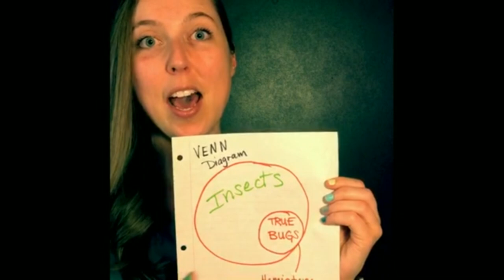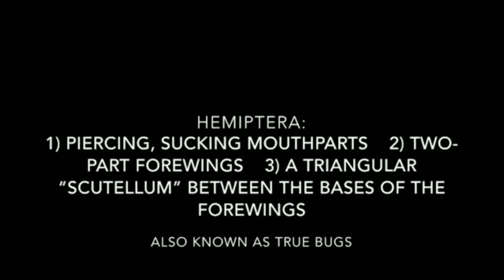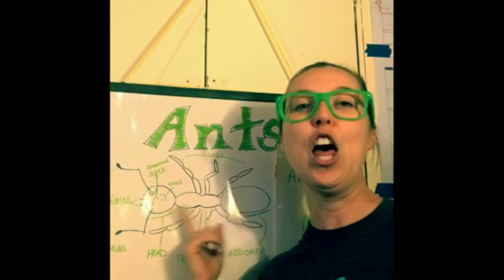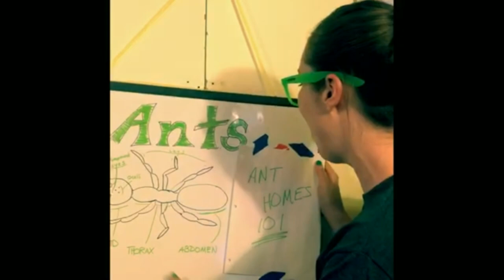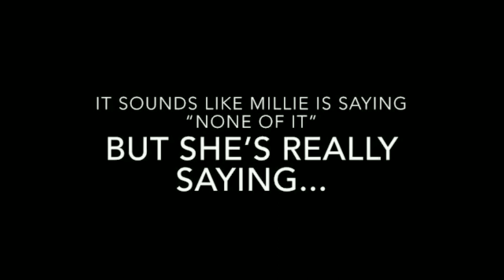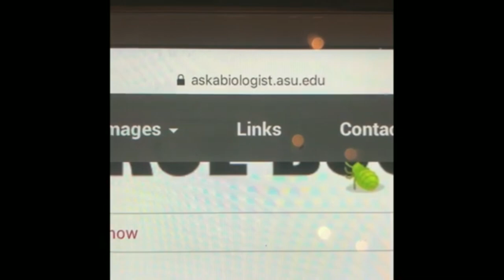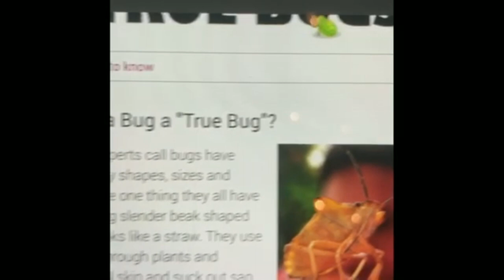Brownie Bugs Badge - step one (Video 1 of 5)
Step-by-step videos to earn badges at home.

to order the badge when the steps are completed.